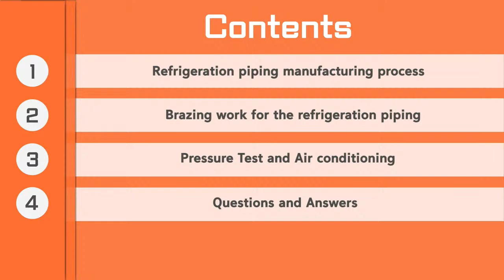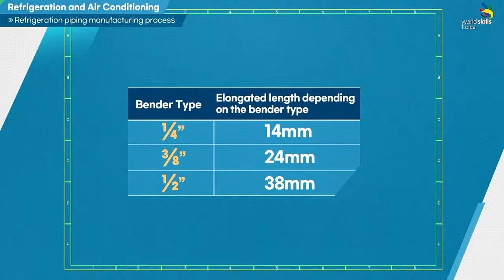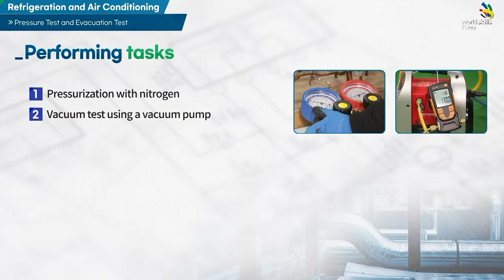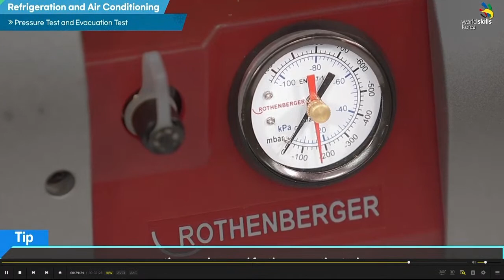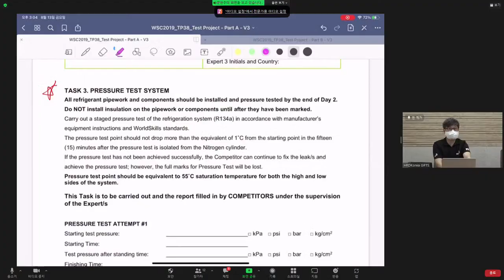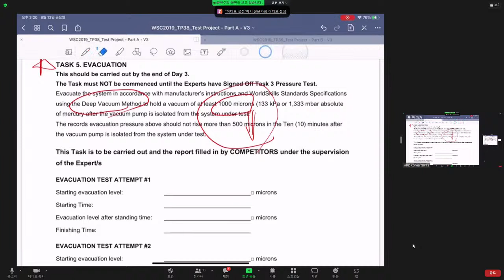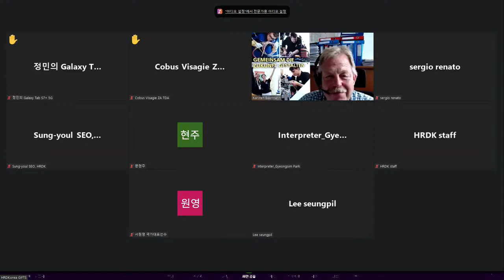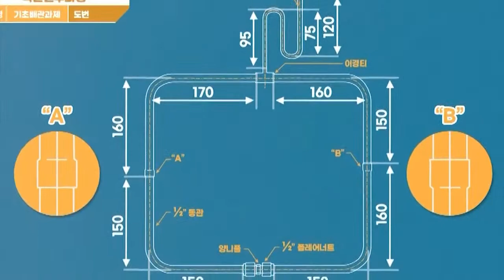[1st Live] Refrigeration and Air Conditioning live streaming lecture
Password - 314499